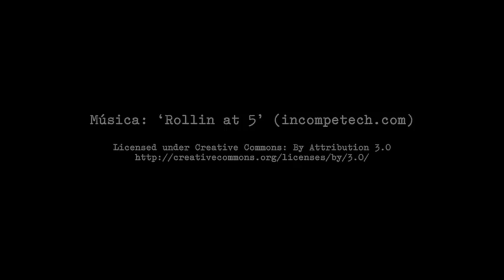Tangerina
Book Trailer de ‘Tangerina’, novela de Javier Valenzuela.